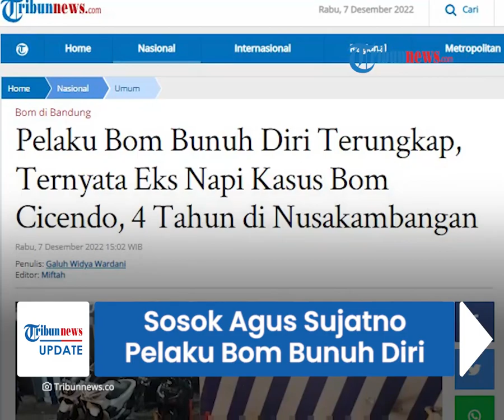Sosok Agus Sujatno, Pelaku Bom Bunuh Diri di Polsek Astana Anyar, Eks Napi Teroris Baru Bebas 2021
TRIBUN-VIDEO.COM - Identitas pelaku bom bunuh diri di Mapolsek Astanaanyar, Bandung, Jawa Barat kini terungkap.

Pelaku diketahui bernama Agus Sujatno alias Agus Muslim.

Agus merupakan mantan narapidana kasus terorisme yang baru bebas setahun yang lalu.